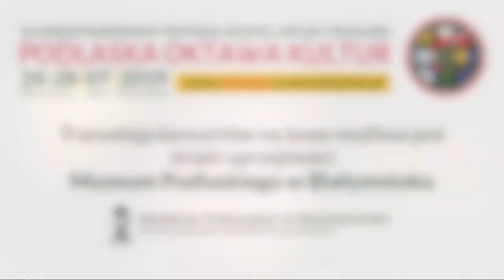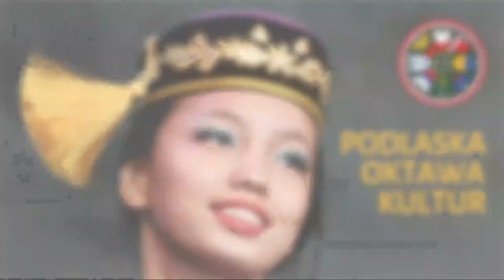XII Podlaska Oktawa Kultur 2019 - dzień 4. /NA ŻYWO/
Transmisja online XII edycji festiwalu Podlaska Oktawa Kultur na żywo z Rynku Kościuszki w Białymstoku.